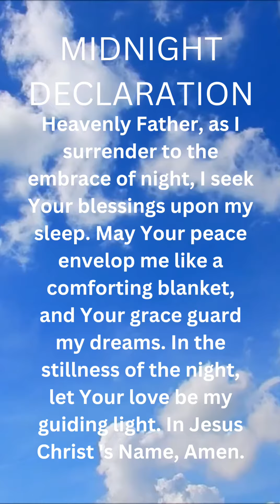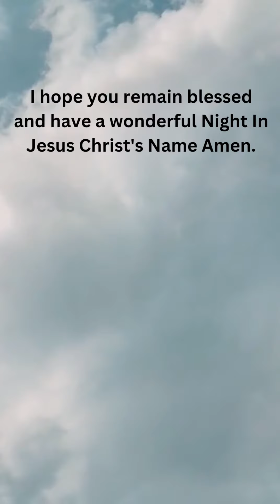NIGHTLY BLESSINGS PRAYER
Ending your day with CHANTAL ONLINE EVENING Prayer is a wonderful way to let go of stress and find peace before falling asleep. No matter what you face today, talking to God through a night prayer will renew your faith and help you experience true rest. Evening prayers also help you reflect on all the events throughout your day and the ways that God has been present with you.

Share these night prayers for evening bedtime with your children, spouse and friends so they too can fall asleep feeling blessed and thankful! God is wanting and waiting to give you peace and comfort at night time!

DKDK GOD IS THE ONLY HOPE MINISTRY INC.

2 CHRONICLES 7: 14;

RETURN TO GOD BY CHOOSING LIFE AND REMAINING IN AN INTIMATE RELATIONSHIP WITH HIM

I hope you remain blessed and have a wonderful Night In Jesus Christ' s Name Amen.